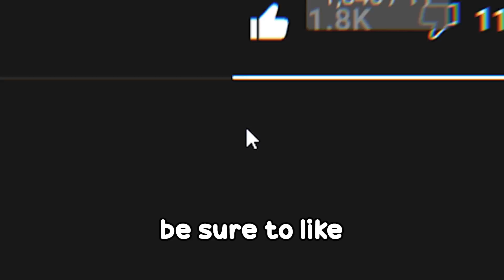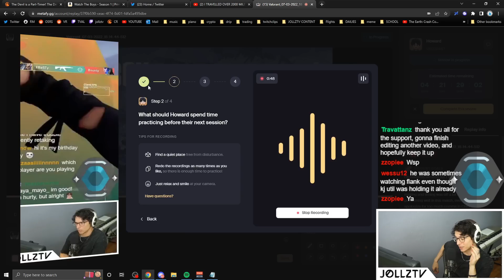YOU NEED TO GET BETTER AT USING THIS.. (RADIANT COACHING, TIPS AND TRICKS)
These abilities give you so much value!